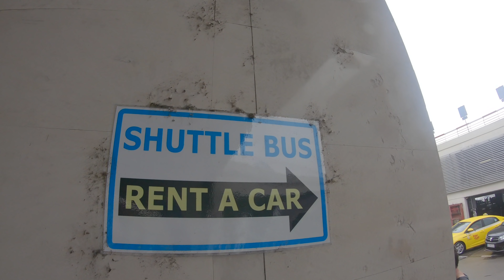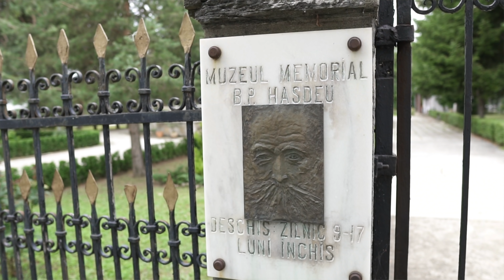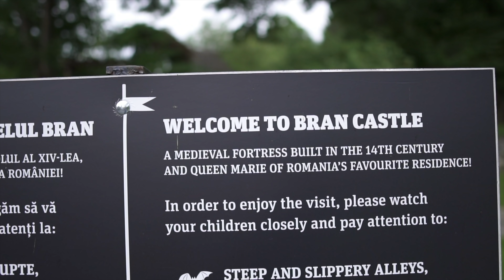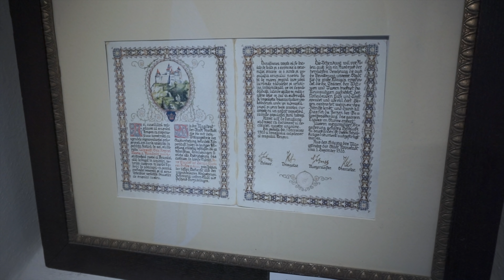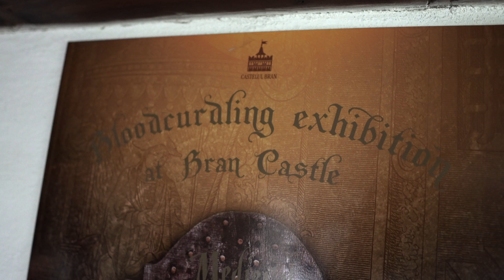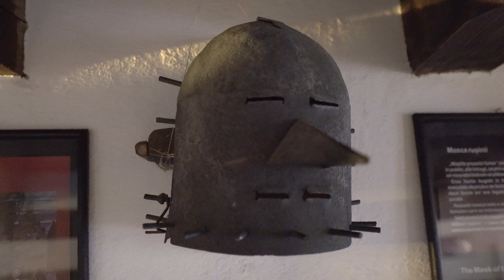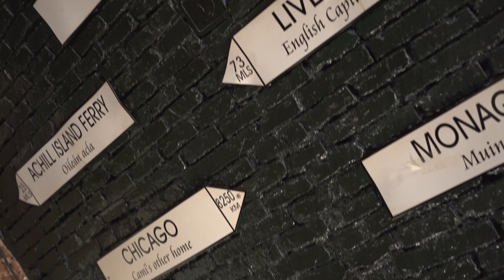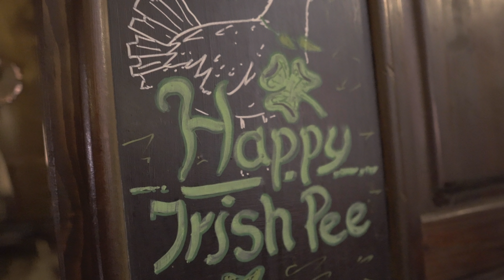Visiting DRACULA'S CASTLE in TRANSYLVANIA, Romania | Bran Castle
In this video, we are starting our 2.5 week Romanian road trip!

Romania is famous for its castles, and without a doubt, Bran Castle is Romania's most well known castle. This castle is often associated with being the inspiration for the story Dracula. Bran sits 2,500 feet above the sea level and overlooks the surrounding landscape of Bran Village.

We started our day by leaving Bucharest and going to pick up our rental car. The initial plan was to make it to 2 castles before we headed to our Airbnb. As most travel plans go, things did not go to plan. We realized that most sites, including castles, are closed on Monday's. Even though we weren't able to go inside, we were able to drive by Iulia Hașdeu Castle and see the grounds and surrounding area.

Our second stop was at the famous Bran Castle. We arrived at the end of the day for the last guided tour, the only way to see the castle. We really enjoyed visiting a full furnished, pristine 16th century castle! We would definitely recommend paying the small fee to see the extra section of castle that is closed off to the normal tour.

We are excited to continue on our road trip and show you more of the Romanian countryside.

Episode 049 | Transylvania, Romania | Filmed July 2019